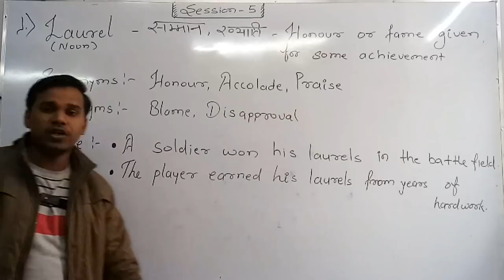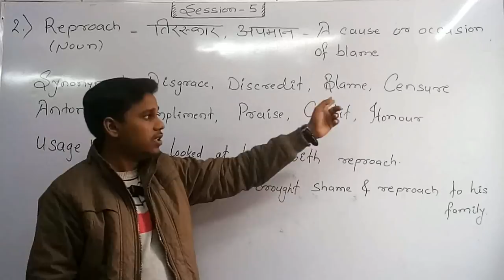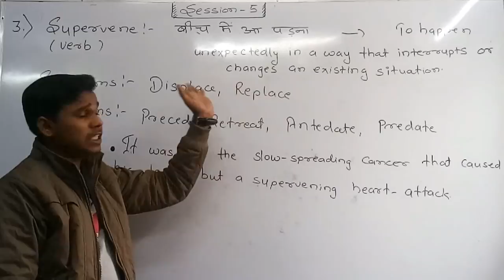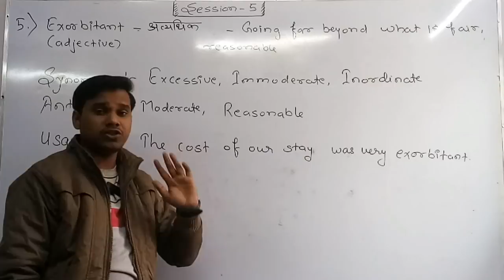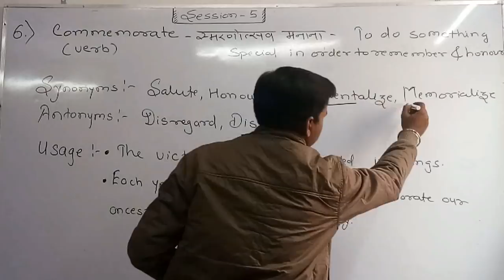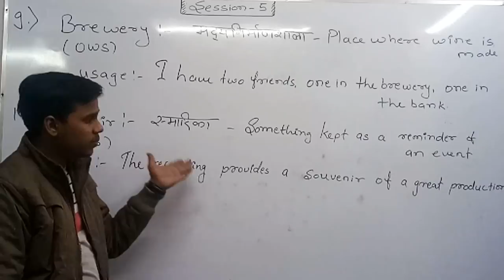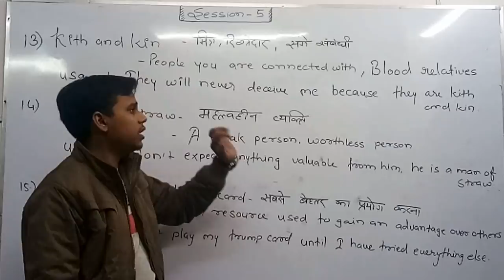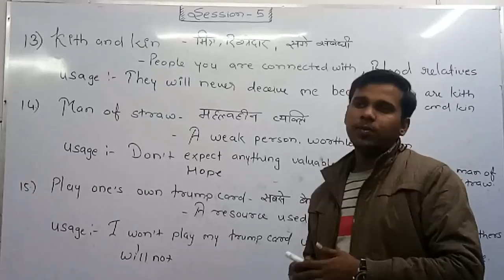THE HINDU I DAILY VOCAB | SUPER SIXTY | SESSION - 5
Expected  Vocabulary for SSC-CGL, SBI-PO & clerk, IBPS-RRB-PO & Clerk and for all other one day exams
Detailed analysis on each word